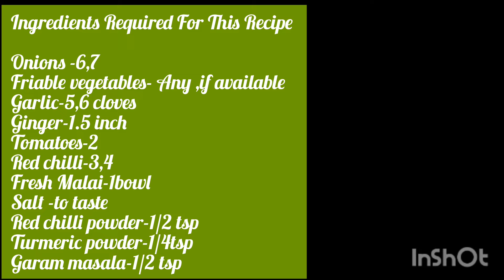Veg Fry Masala|जब घर में कोई सब्जी न हो और महमान आ जाए तो बनाए यह रेसिपी,सभ ऊंगलिया चाट चाट कर खाऐगे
अगर घर कोई सब्जी न हो तो बहुत ही कम ingredients से बनाए यह स्वादिष्ट सब्जी ,सभ चटकारे ले ले कर खाऐगे।